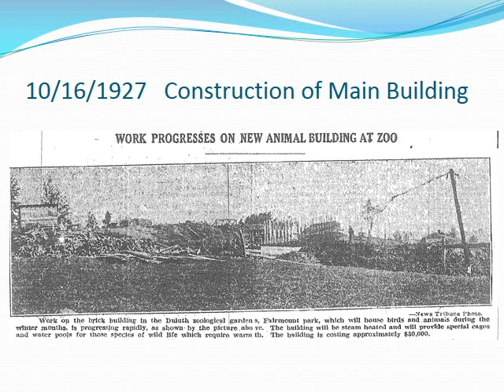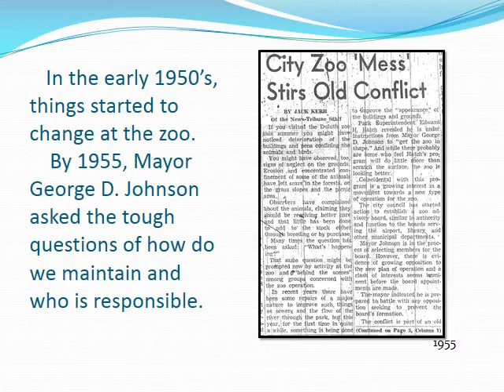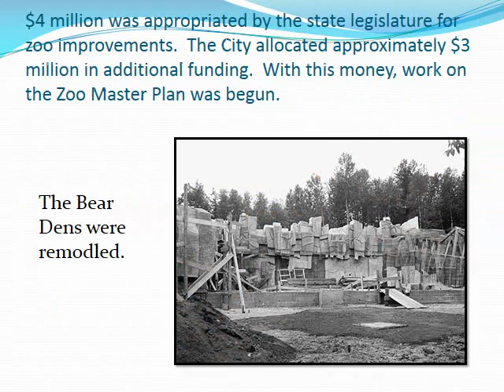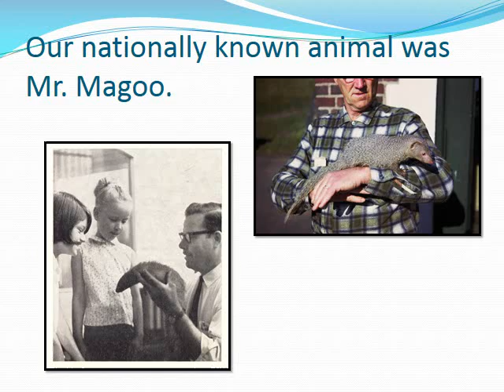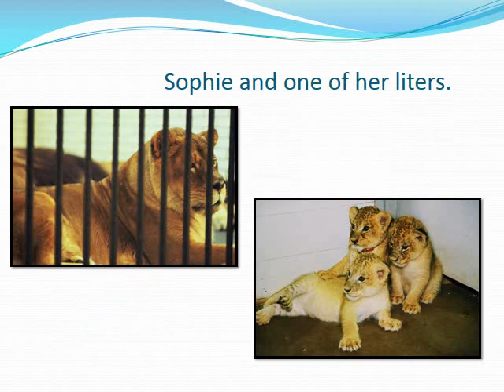Lake Superior Zoo History Presentation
A presentation about the history of the Lake Superior Zoological Society created by Erin Evans. Thank you to the Lake Superior Zoological Gardens, Duluth News Tribune, Duluth Herald, St. Louis County Historical Society, Northeast Minnesota Historical Center, Duluth Library, UMD Library Facilities, and Legacy Amendment Arts & Cultural Heritage Fund for make this project possible.